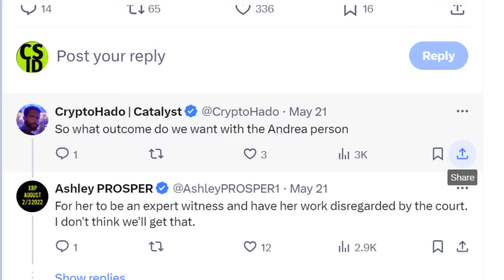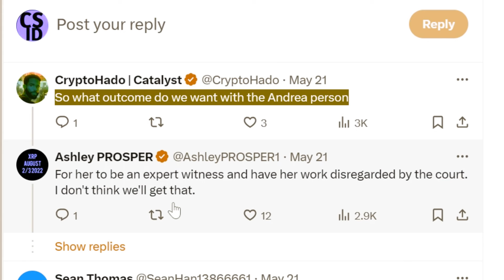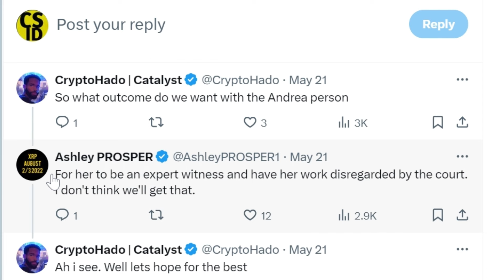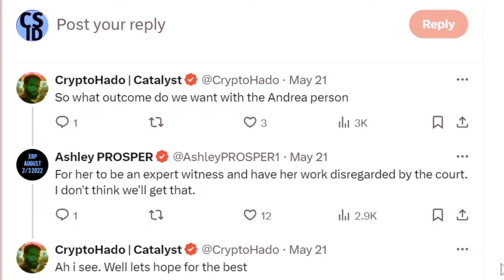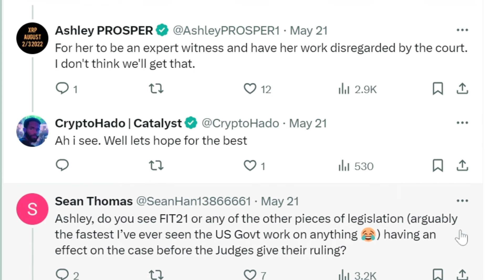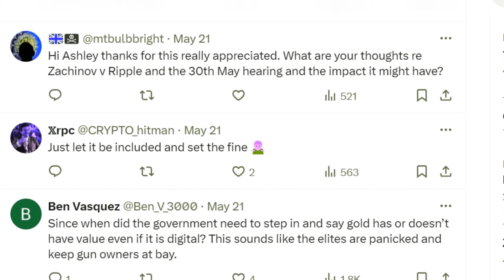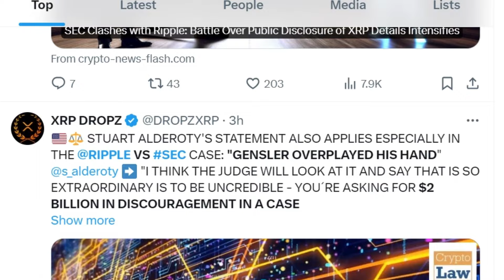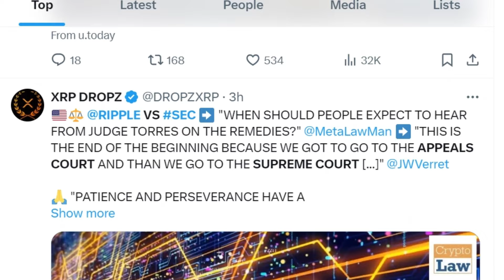Ripple vs. SEC: Penundaan Putusan Akhir Dijelaskan!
Dalam pertarungan hukum yang sedang berlangsung antara Ripple dan SEC, ada faktor signifikan yang menunda putusan akhir dari Hakim Analisa Torres. Gugatan ini telah mempengaruhi harga XRP selama lebih dari tiga tahun, tanpa tanggal akhir yang jelas. Namun, beberapa ahli percaya kasus ini mungkin selesai tahun ini. Satu masalah utama tetap: status kesaksian Andrea Fox.

Masalah Utama yang Menghalangi Putusan Akhir

Ashley Prosper, tokoh terkenal di komunitas XRP, menyoroti hambatan utama yang mencegah Hakim Torres mengeluarkan keputusan akhir. Baru-baru ini, SEC mengajukan penolakan terhadap mosi penyegelan omnibus Ripple. Prosper mencatat bahwa keputusan dari Hakim Magistrate Sarah Netburn tentang mosi Ripple untuk mengecualikan kesaksian Andrea Fox sangat penting.

Kontroversi Kesaksian Andrea Fox

Pada bulan April, Ripple meminta Hakim Magistrate Netburn untuk mengecualikan deklarasi Andrea Fox, yang diajukan SEC untuk mendukung tuntutan hukuman mereka. Ripple berargumen bahwa Fox seharusnya dipresentasikan sebagai saksi ahli selama fase penemuan, memungkinkan Ripple kesempatan untuk menanggapi klaimnya. Karena SEC tidak melakukan ini sesuai dengan jadwal pengadilan, Ripple meminta untuk mengecualikan kesaksiannya.

Di sisi lain, SEC berargumen bahwa Fox adalah saksi ringkasan, bukan ahli, dan kesaksiannya hanya merangkum fakta yang ada untuk membantu hakim memahami catatan keuangan Ripple.

Potensi Penundaan

Prosper menunjukkan bahwa Hakim Magistrate Netburn biasanya membutuhkan sekitar 30 hari untuk memutuskan mosi, jadi putusannya bisa datang kapan saja. Namun, jika salah satu pihak menantang keputusan Netburn, itu bisa lebih lanjut menunda putusan akhir Hakim Torres. Prosper memperingatkan bahwa klasifikasi Fox sebagai ahli atau saksi ringkasan dapat memperumit kasus ini lebih lanjut.

Dampak pada Putusan Akhir

Sementara beberapa orang di komunitas XRP, termasuk pengacara Bill Morgan dan Jeremy Hogan, berharap Netburn akan mengecualikan kesaksian Fox, mereka percaya lebih mungkin bahwa pengadilan akan memungkinkan Ripple untuk mengambil deposisinya. Ini berarti deklarasi Fox akan tetap menjadi bagian dari kasus ini dan akan memainkan peran penting dalam menentukan hukuman terhadap Ripple atas dugaan pelanggaran undang-undang sekuritas.

Kesimpulannya, Hakim Torres kemungkinan menunggu keputusan Hakim Magistrate Netburn tentang kesaksian Fox sebelum mengeluarkan putusan akhir. Hasil keputusan ini sangat penting untuk menentukan langkah selanjutnya dalam kasus Ripple vs. SEC dan akhirnya menyelesaikan kasus ini.